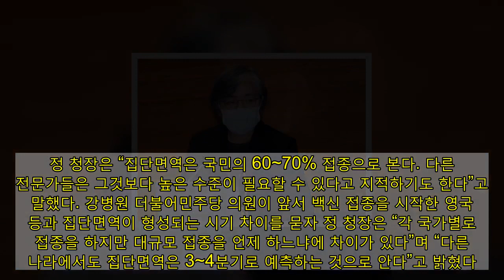정은경 “11월까지 코로나 집단 면역 목표”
정은경 질병관리청장이 8일 오전 서울 여의도 국회 본회의장에서 열린 신종 코로나바이러스 감염증 방역 실태 및 백신 수급 현황 점검을 위한 긴급현안질문에 참석해 답변하고 있다. 연합뉴스  정은경 질병관리청장이 올해 11월까지 코로나 집단면역 형성을 목표로 하고 있다고 밝혔다.   정 청장은 8일 국회에서 열린 ‘신종 코로나바이러스 감염증 방역 실태 및 백신 수급 현황 점검을 위한 긴급현안질문’에 출석해 “계획은 인플루엔자 유행 전인 11월 정도까지 집단면역 형성을 목표로 하고 있다”며 “두번 접종을 3~4주 내에 해야 하는데 모두 접종받는 데까지는 시간이 조금 걸릴 거 같다”고 말했다. 정 청장은 “집단면역은 국민의 60~70% 접종으로 본다. 다른 전문가들은 그것보다 높은 수준이 필요할 수 있다고 지적하기도 한다”고 말했다. 강병원 더불어민주당 의원이 앞서 백신 접종을 시작한 영국 등과 집단면역이 형성되는 시기 차이를 묻자 정 청장은 “각 국가별로 접종을 하지만 대규모 접종을 언제 하느냐에 차이가 있다”며 “다른 나라에서도 집단면역은 3~4분기로 예측하는 것으로 안다”고 밝혔다. 이어 “집단면역 확보를 위해서는 여러 요소가 필요하다. 백신 확보와 백신 접종 체계 마련, 국민의 백신 수용성이 관건이다. 국민들에게 소상히 설명 드리고 소통하는 것이 중요하며 그 부분도 잘 준비하겠다”고 말했다.  정 청장은 접종 우선 순위에 대해서는 “의료 종사자에게 접종해서 의료시스템을 보호하는 것이 첫번째고 두번째는 사망이 많이 일어나고 있는 요양시설의 고령 어르신들이다”며 “사망률 감소를 위해 우선 순위를 정해서 어르신, 만성 질환자를 우선 접종하고 면역률 60%를 달성하는 두단계로 계획하고 있다”고 설명했다. 이어 강 의원이 접종자가 원하는 백신을 선택해 맞을 수 있냐는 질문에 정 청장은 “전문가 의견을 모으고 있는데 지금 생각으로는 종류를 선택하기는 어려울 것으로 보인다”고 답변했다.